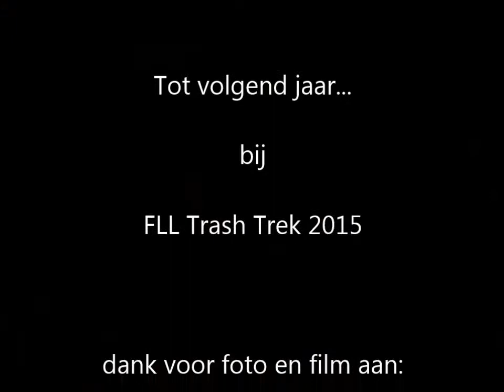Cadmes Creators in FLL2014 (muziek: Sheppare - Hey Geronimo)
Impressie van deelname aan FIRST LEGO League door Cadmes Creators. Team met leerlingen van B.S. Sint Jozef uit Uden, gesponsord en begeleid door Cadmes b.v. uit Den Bosch